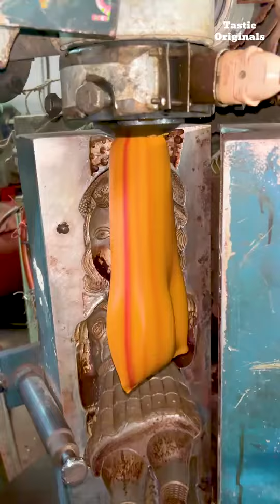Bachpan Ki Yadein..... 🥰👌